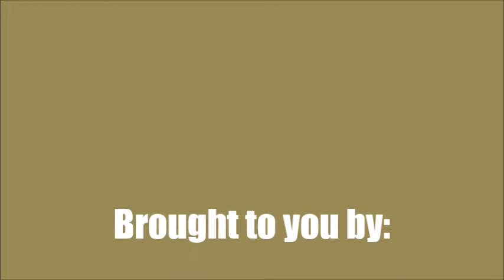AMT: 1/48 V-1 (JB 2 Loon) Buzz Bomb.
AMT: 1/48th Scale V-1 Buzz Bomb (JB-2 Loon.) This came from the old AMT kit of the Gloster Meteor released in 1977. Not a terribly accurate representation of the V-1,as the front is too rounded. I painted mine in the scheme of a U.S.A.F. JB-2 "Loon". The JB-2 was the USA copy of the V-1 tested in the post-war period. Paints used were Tamiya and Testors,and decals from the spares box. The stand was created using a basswood oval (stained) and a piece of K & S Aluminum rod.
I was going after a Topping Models, desktop look with this project.